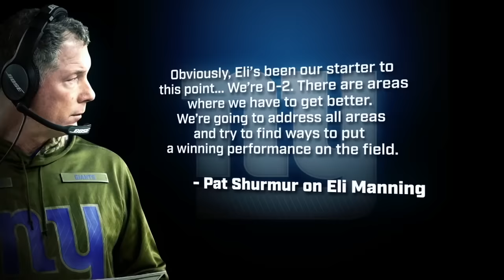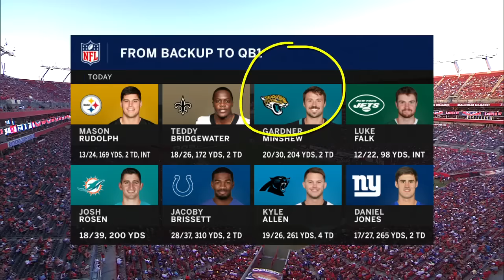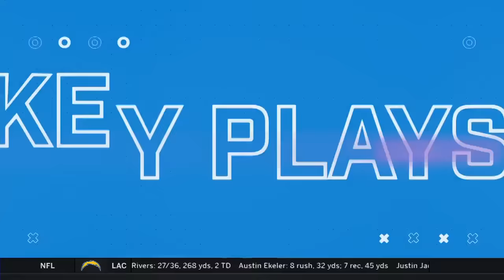New York Giants vs. Tampa Bay Buccaneers Week 3, 2019 FULL Game: Danny Dimes' First Start!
NFL Game Pass is free through May! Click here for more full games!

00:00 - Start

26:51 - 2nd Quarter

1:56:56 - 3rd Quarter

2:27:23 - 4th Quarter